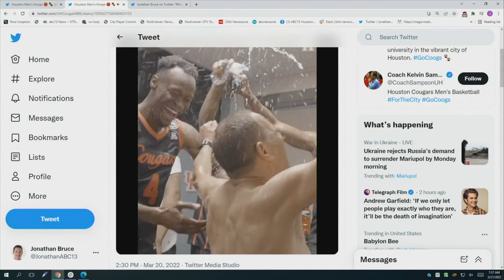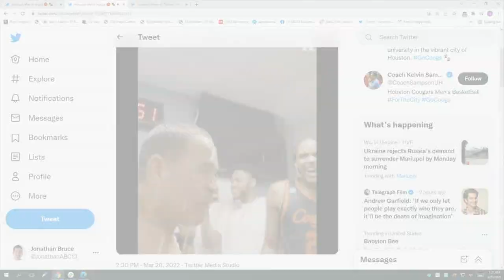Sweet 16: UH men's basketball moves on to face Arizona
How sweet it is! 'A lot of people counted us out, and we counted ourselves in and that's all that matters,' said UH guard Taze Moore.